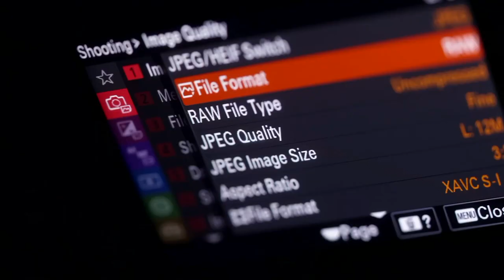a7S III Q&A w/ Renan Ozturk and Curt Morgan | Sony Alpha Universe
Learn in this Q&A with Renan Ozturk and Curt Morgan about Sony's newest camera, the a7S III, and its different features.

Featuring
Renan Ozturk - Sony Artisan of Imagery
Curt Morgan - Director
Christopher Robinson - Editor, Sony Alpha Universe

This video features the a7SIII and its CameraLaunch QA.